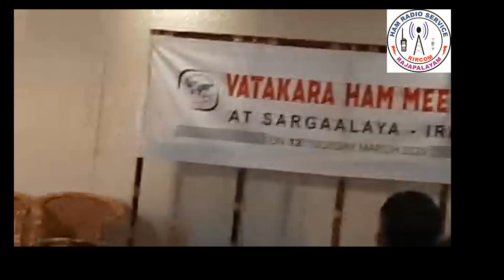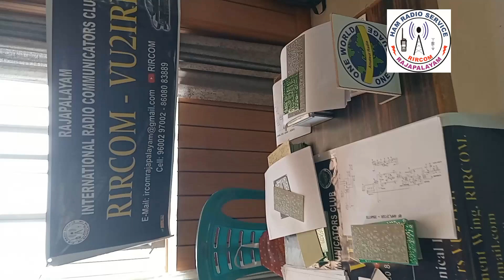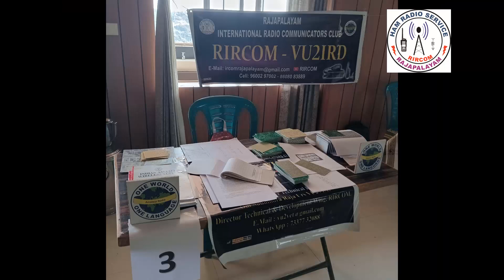VADAKARA HAM MEET COLLECTED PHOTOS PART 2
Enjoyed @ Vadakara Ham Meet held in Sargalaya Craft Village, Vadakara, Kerala on 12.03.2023. More than 400 Hams assembled and eye ball. Very good location and Hospitality. Venue, food, Stalls and other arrangements are fantastic. We enjoyed a mini Ham Fest. We thank the organizing committee members for their rendering best service. After Bengaluru Ham Fest, we saw a good organised Ham Meet. Salute the Team once again !...